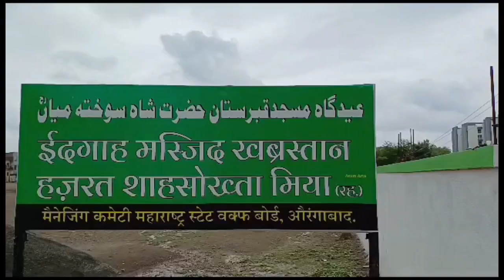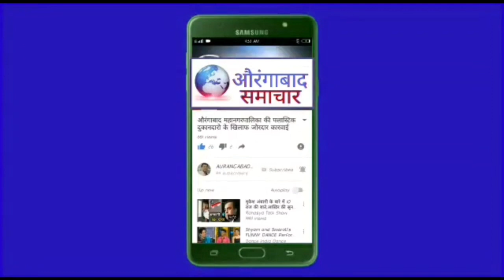हजरत शाहसोख्ता मिया ईदगाह की तैयारिया मुकम्मल कल 8 बज ईद उल अज़हा की नमाज खाजा शरफोद्दीनने लीया जायजा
Aurangabad:हजरत शाहसोख्ता मिया ईदगाह की तैयारियां मुकम्मल कल 8 बज ईद उल अज़हा की नमाज खाजा शरफोद्दीन ने लीया जायजा